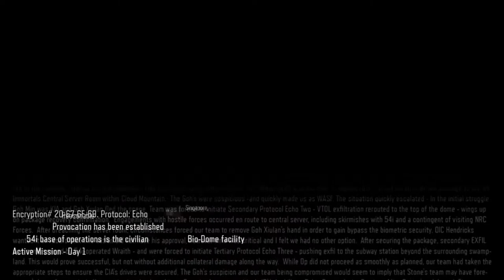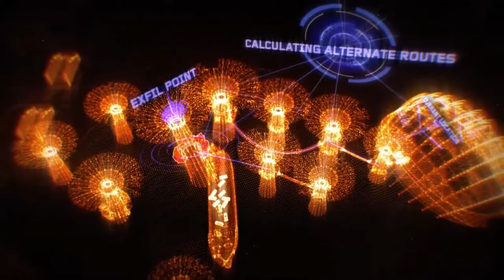CALL OF DUTY BLACK OPS 3 Part 4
The Game call of duty black ops 3
The Created by TREYARCH , ACTIVISION .
The Video contains the first two chapters of the Game and will have other Parts coming soon in the Video .